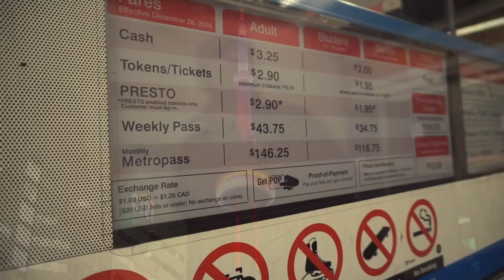VÍ NEVE PELA PRIMEIRA VEZ EM TORONTO! #35/2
Chegando em Toronto com bastante neve!!! Continuação do Daily #35, 27th/Dec.2016